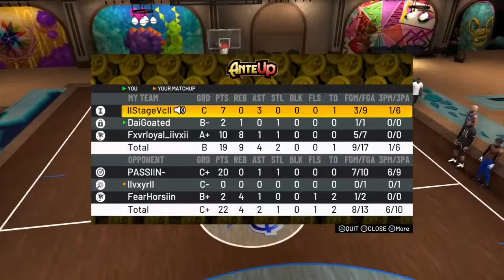TOXIC TIKTOK CLAN PULLED UP ON ME AND MY SQUAD SO THIS HAPPENED!